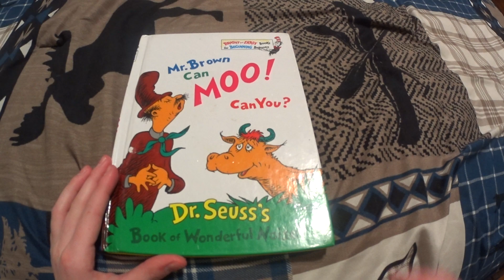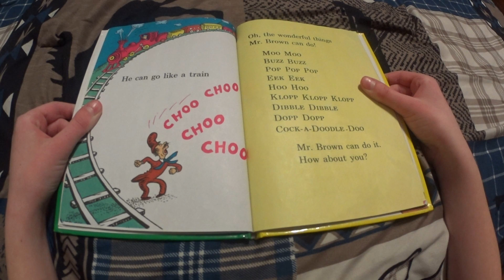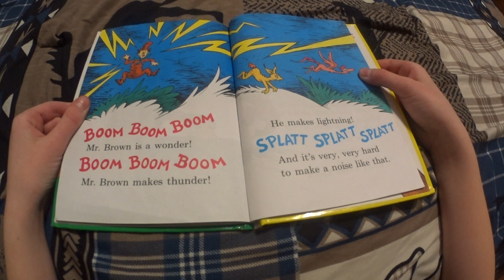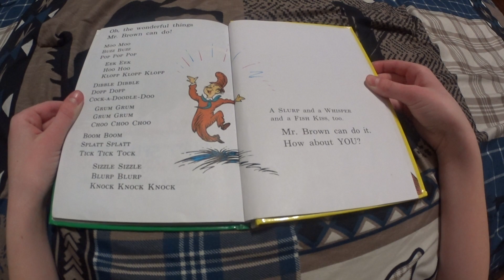Mr. Brown Can Moo! Can You? By. Dr. Seuss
Daughter read
Check out the channel for more stories.